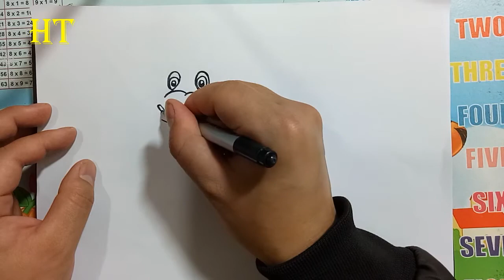How to draw a cartoon cow step by step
Learn How To Draw A cute cartoon Cow, How To Draw Animals Easy Step By Step. Drawing Tutorial .